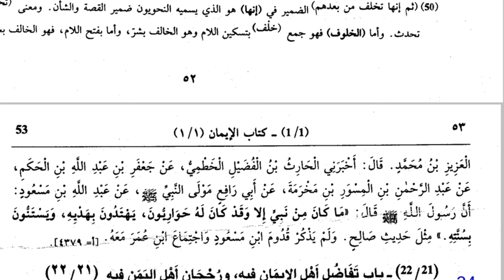muslim Shareef 23 dars hadees online online classes Islamic classes lecture of hadees